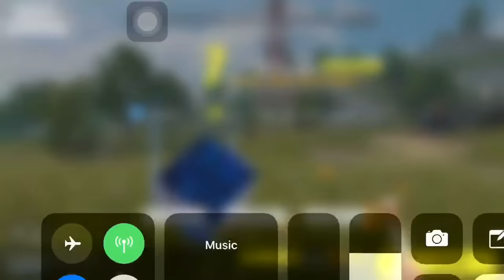Rules of Survival : 7kills Solo Rank ចាប់ផ្តេីមស្ទាវត !! Ep6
Edit video : Cute cut pro
Phone : Iphone7 plus
Server : Asia